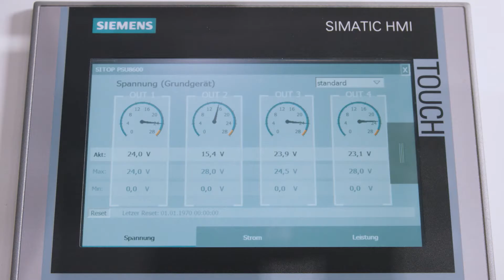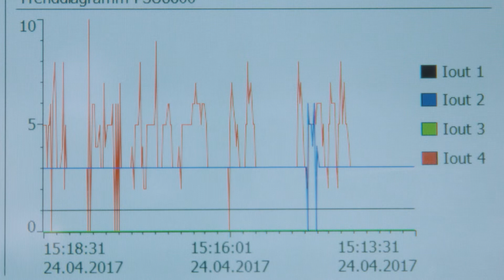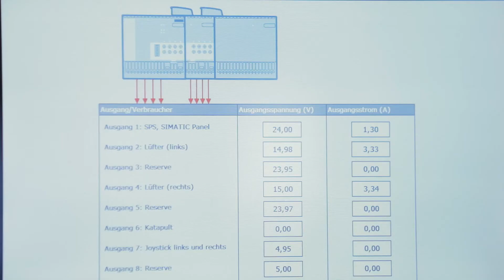SITOP PSU8600 - power supply control fans